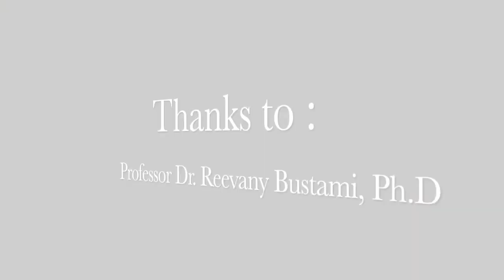MillennialisMe (Taufan Akbari) : Mau Ambil Ph.D ? Wajib Dengar Nasehat Profesor ini!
Nasehat dari Professor Dr. Reevany Bustami, Ph.D